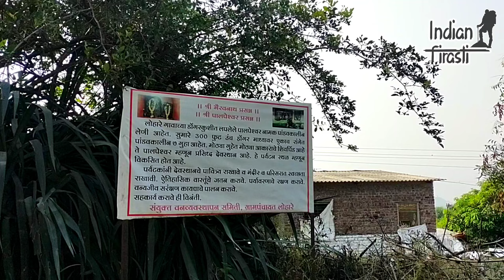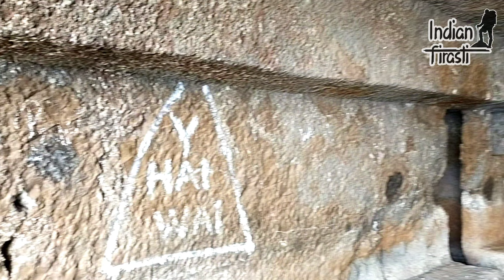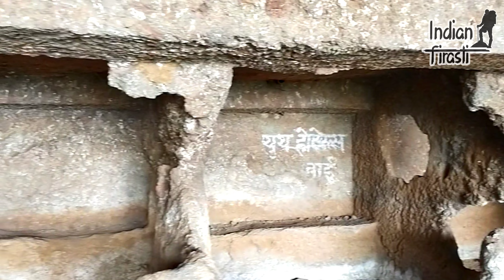पालपेश्वर लेणी- ध्यानधारणेचे अपरिचित ठिकाण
ऐतिहासिक गाव असलेल्या वाई तालुक्यातील लोहारे या गावी पांडवकालीन पालपेश्वर लेणी बघण्याचा योग आला. वाईपासुन अवघ्या १५ किमी वर असलेले हे ठिकाण पारंपरिक, सांस्कृतिकवारसा लाभलेले गाव आहे. निसर्गाची उधळण अक्षरशः सह्याद्रीच्या डोंगररांगांवरुन ईथे झाली कि काय असे वाटते. ध्यानसाधनेचा शांत असा परिसर आजवर मी पाहिला नाही.
भारतीय संस्कृती ही आपल्या जीवनातील एक अविभाज्य भाग आहे.कला, परंपरा,भाषा,पेहराव, अलंकार यातुन भारतीय संस्कृतीचे दर्शन होत असते.भारतभुमीला ऐतिहासिक वारसा लाभलेला आहे.मंदिरांच्या कला कौशल्याचा आपल्या जीवनात एक कलेच्या दृष्टीने सामाजिक परीणाम होत असतो.ध्यानसाधनेसाठी ,मन शांतीसाठी मंदिर हे प्रमुख ठिकाण आहे. ऐतिहासिक वारसा लाभलेली भारतभुमी या जगात आपले वेगळेपण सिद्ध करत असते. संत,शुरवीर यांची ही भारतभुमी आहे.चॅनलच्या मार्फत आम्ही फक्त ही भारतीय संस्कृती, स्थापत्य कला, भटकंती मराठी भाषेतून जीवंत ठेवण्याचे काम करत आहोत.
भारतीय संस्कृती, भारतीय मंदिर बांधणी , भटकंती आणि प्रेक्षणीय स्थळे याविषयी व्हिडिओ आपल्या चॅनेलवर असतात.
धन्यवाद.
accessories-
dji4se gimbal
vivo v20se mobile
editing- vn app mobile.google photos.

indian culture.
indian temple architecture.
travelling videos.
tags-
instagram- I'm on Instagram as @rushi__shelar. Install the app to follow my photos and videos.